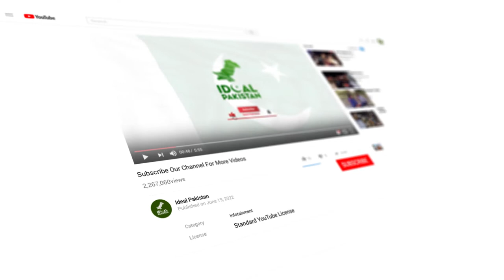Brave Noon Leuge Supporter at Liberty Chowk in front of all PTI supporters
Ideal Pakistan is among the leading National Informative, Public Opinion, Analysis, News, Entertainment., Sports and Comedy Channel in Pakistan. It is thrives to enlighten its viewers with quality Analysis from renowned journalists from Pakistan and across of the globe. Our channel contains variety of programs with special focus on Current Affairs, Politics, Entertainment, Sports, Health, Technology, Food and Lifestyle.

Hosted by Anchorperson: Umar Siddique,